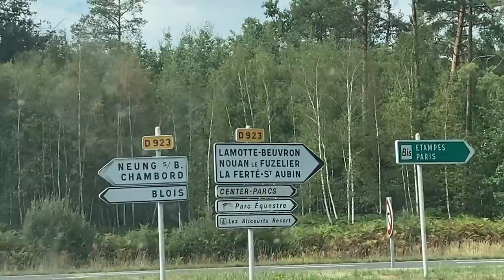Le MAG de Zoé : Vlog Sologne Pony 2020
Hello ! aujourd'hui je vais partager avec vous mon séjour au Sologne Pony 2020.
 Pour cette finale jeune poneys je participais donc dans la catégorie 5 ans D avec Filae et 6 ans D avec Edition ! j'espère que la vidéo vous plaira !

etre cavalière
avoir un poney
etre propriétaire